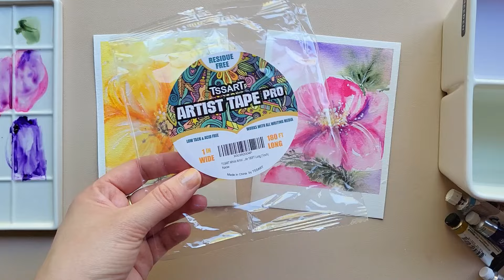Floral Watercolor Card Ideas with a Masking Tape PRO | Asmr painting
✨ Masking tape, also known as artist tape, is an invaluable tool for watercolor painting. It helps preserve white areas where needed and allows for the retention of bright highlights during the painting process. Personally, I also enjoy using artist tape to create beautiful white borders, which adds an impressive touch to the artwork. HOWEVER, ONE IMPORTANT THING: the choice of masking tape matters! I'll be trying out it by painting two flower cards and observing how it works throughout the painting process. Join me on my journey with this artist tape!

➤ TSSART White Artist Tape Pro - ttps://amzn.to/4alLAS1
➤ MEEDEN Watercolor Ceramic Brush Wash Bowl -
➤ MEEDEN Watercolor 22-Well Ceramic Artist Paint Palette
➤ BEE CREATIVE 100% COTTON Watercolor paper 140 Ib (300 gsm)
➤ Watercolor Brush "Princeton Velvetouch" Round, №6
➤ ARTEGRIA Watercolor Brush Set - Sizes 2, 6 - Round

🌻 Yellow and 🌺 Pink flowers
▫️ Aussie Red Gold (Daniel Smith)
▫️ Undersea Green (Daniel Smith)
▫️ Nickel Azo Yellow (Daniel Smith)
▫️ Permanet Rose (Winsor & Newton)
▫️ Dioxazine Purple (Winsor & Newton)
White Gouache